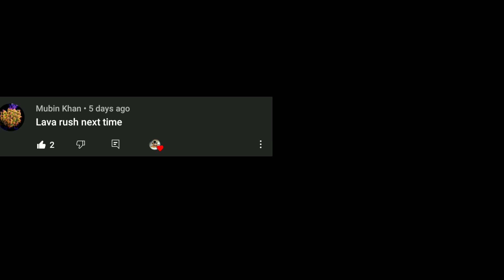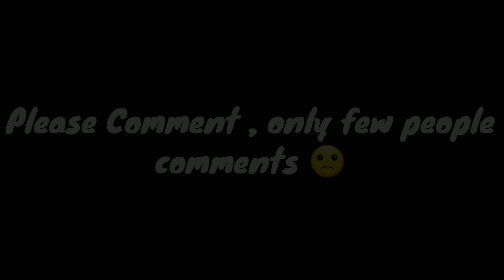How To Win in Lava Rush Everytime | Stumble Guys Tips & Tricks